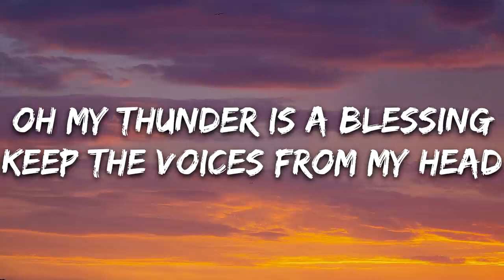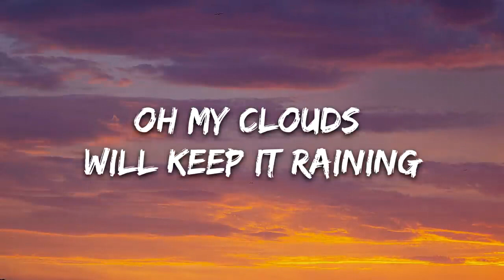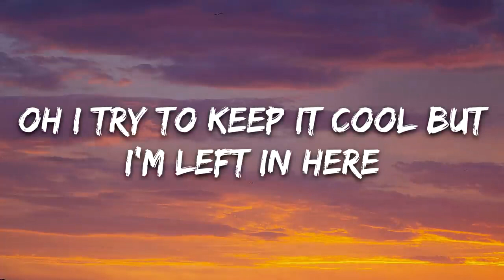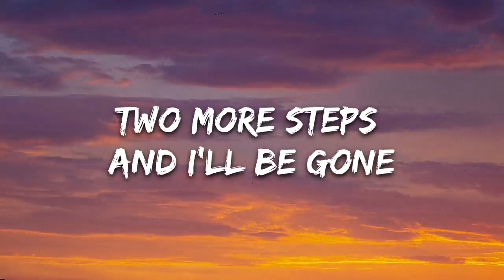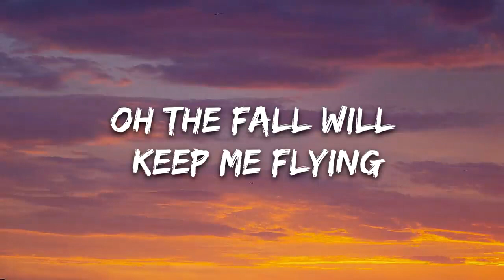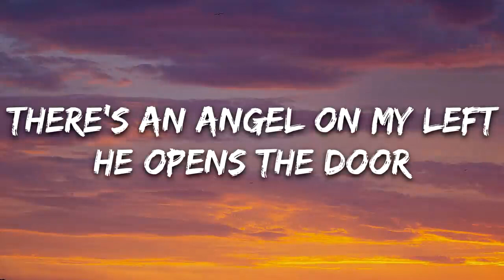Say So City - Dark Is Here To Stay (Lyrics)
Lyrics: Say So City - Dark Is Here To Stay🎤

Dark is here to stay
Oh my thunder is a blessing
Keep the voices from my head
Oh I’m blinded by the sadness
All that is left
Oh my clouds will keep it raining
So I drown my inner fear
Oh I try to keep it cool but
I’m left in here
Pre
All my dreams have turned into reality
Day and nightmares I can’t wake away
See my future is running wild and
Leaving me
The dark is here to stay
Oh I smile at the horizon
Two more steps and I’ll be gone
I feel the wind will carry me on
Towards the sun
Oh the fall will keep me flying
All the way to something more
There’s an angel on my left
He Opens the door
Pre 2
Day and nightmares never find me here
Now my future is finally holding on to me
I won’t go anywhere

"Daek Is Here To Stay" is a song by Say So City it is one of the songs in the album of "It's On" it is a genre of "Alternative/Indie" and it was released in "2021"